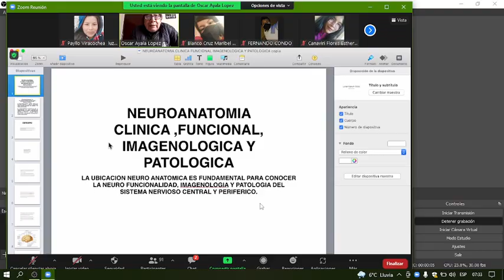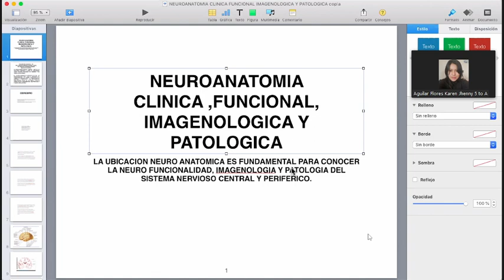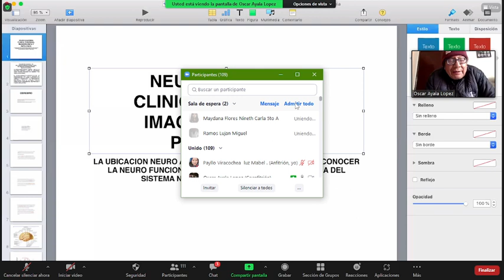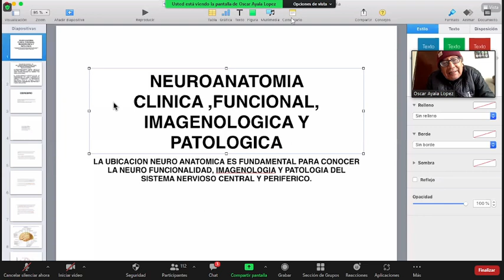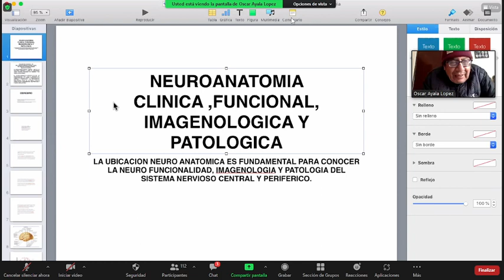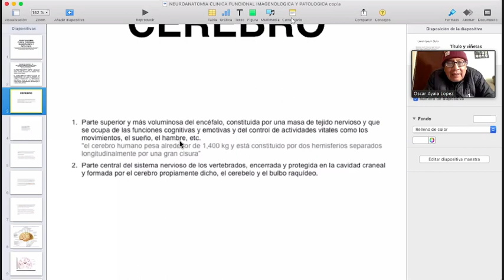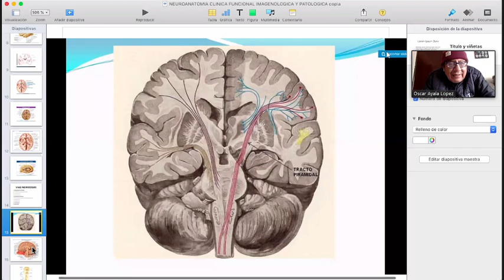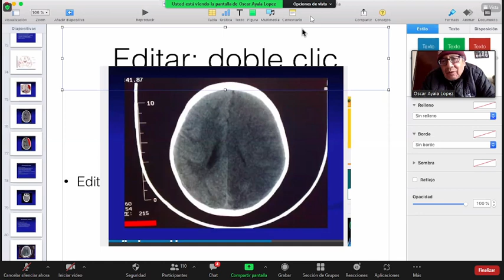NEUROANATOMIA CLINICA, FUNCIONAL, IMAGENOLOGICA Y PATOLOGICA